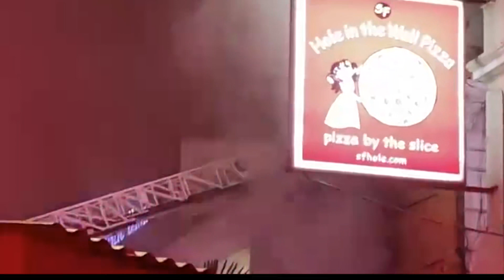SEPTEMBER FIRE UPDATE SFFD